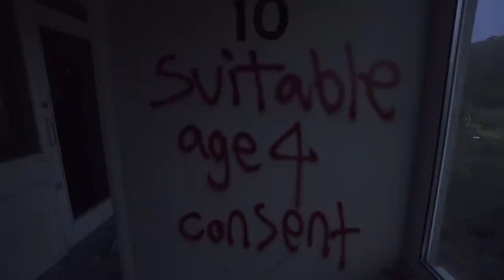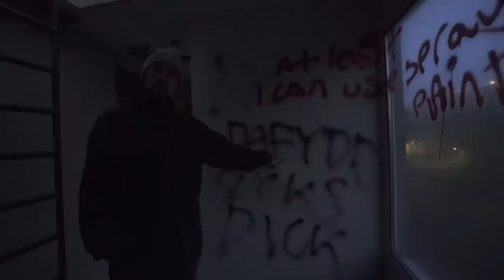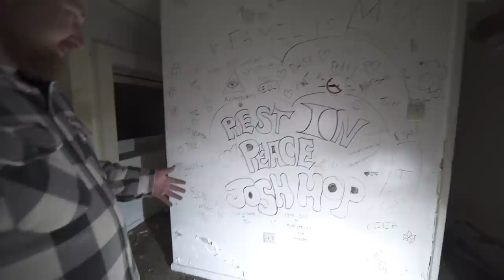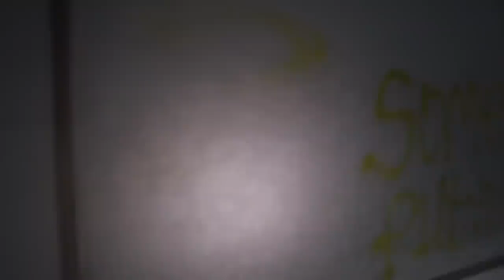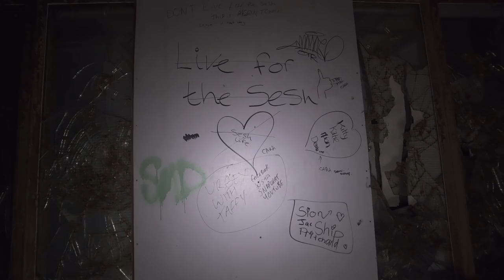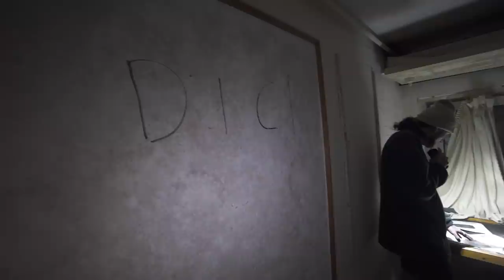We Finally Got Inside and Uncovered the Mystery Behind This ABANDONED Tower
After multiple attempts to gain entry to this abandoned tower we finally got inside and uncovered the mystery of what this building was actually used for.